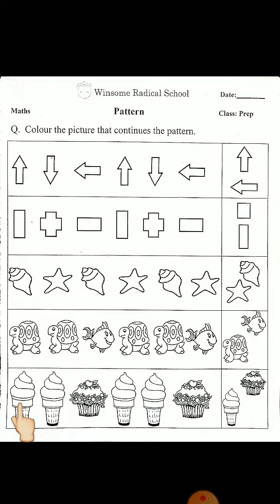Maths Class Prep Lec 16